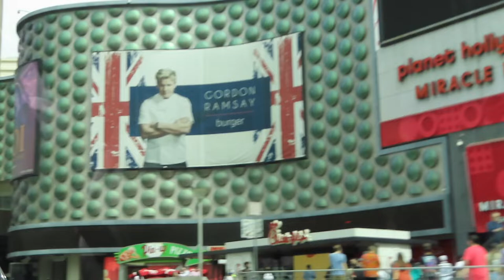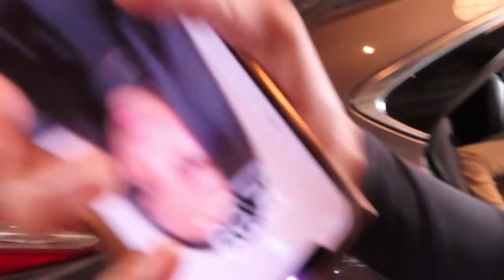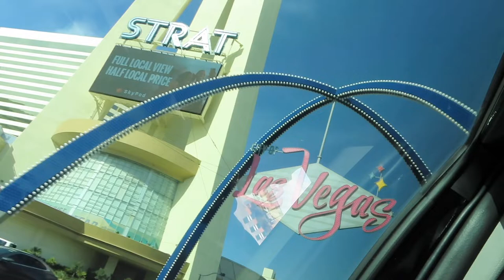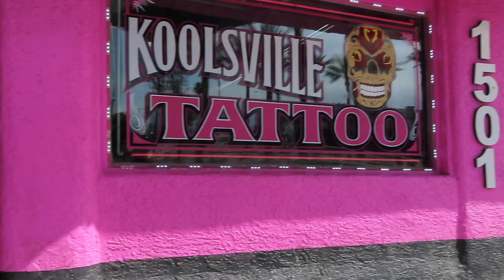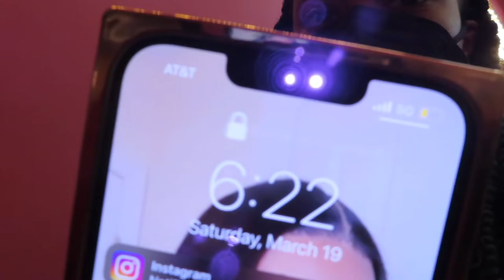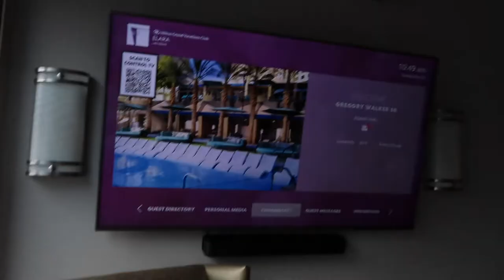vlog day 2 & 3: getting stuck in vegas *just hay fever*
when’s my birthday? feb 12th
where am i from? nc